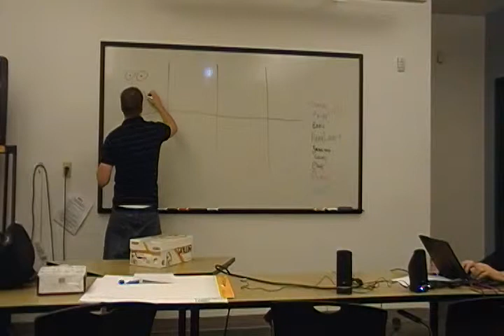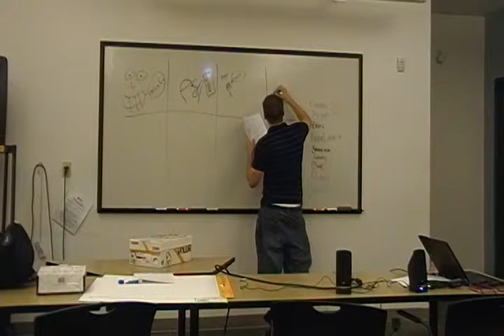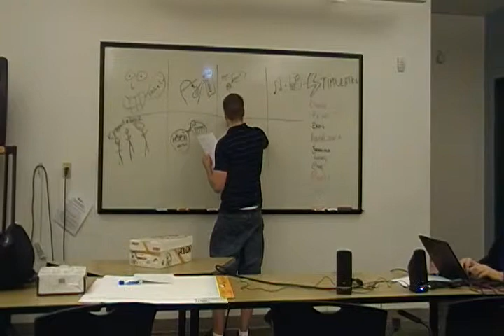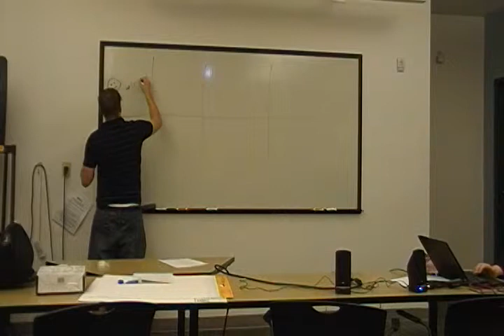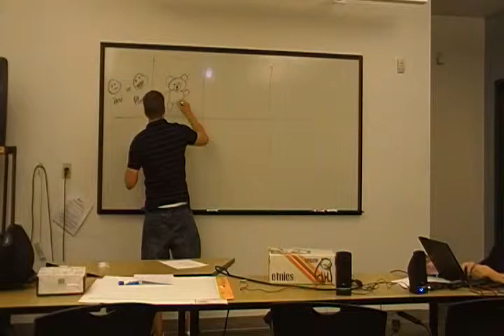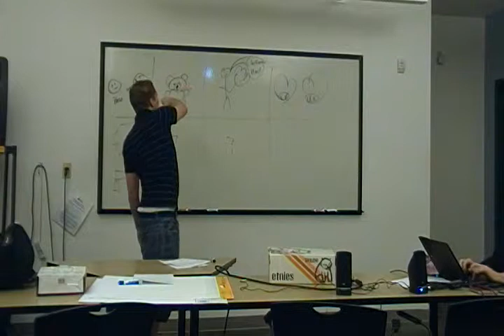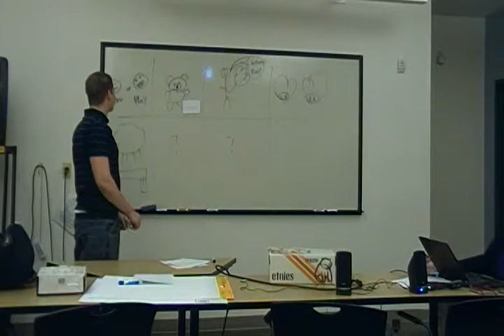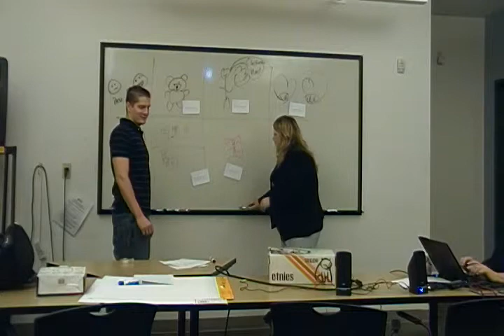Bryan MT.MP4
testing